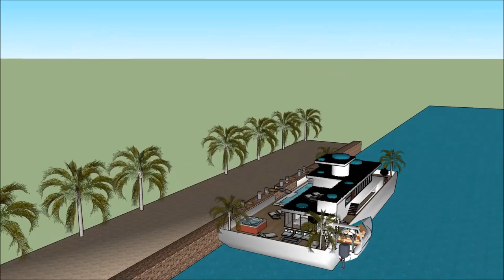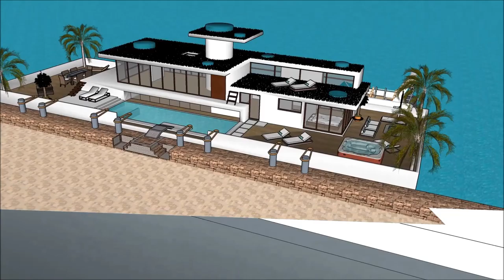Arkitekto Sketchup Domo flosante Boato domo Palaco hejmen arkitekturo luksa domo 3d modelo projekto